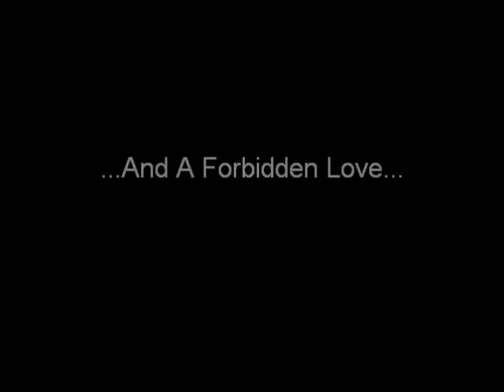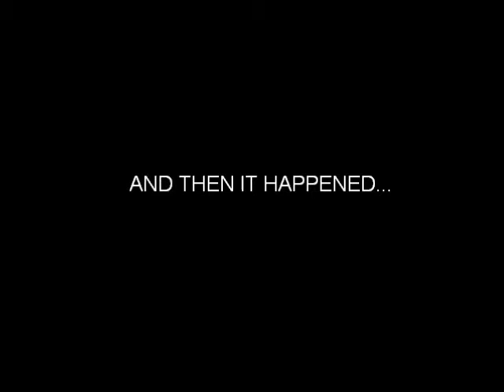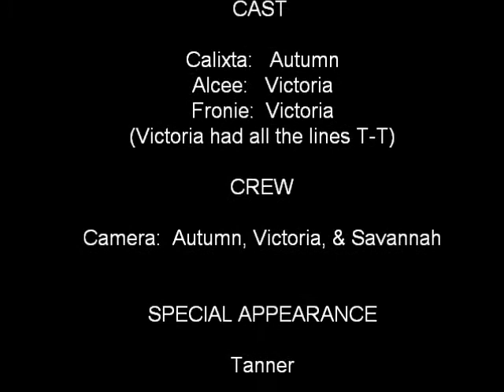At The 'Cadian Ball Trailer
A movie tailer for English class. Are you happy Mrs. S? T.T